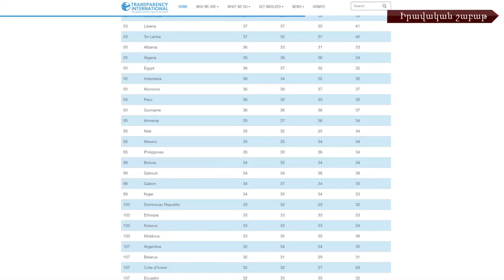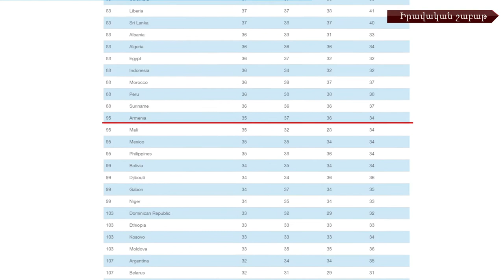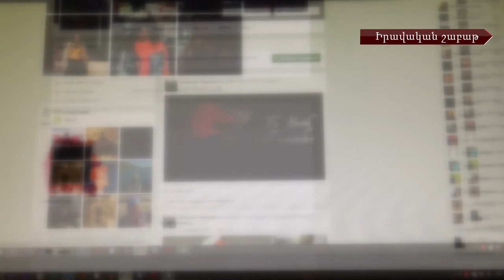Կոռուպցիայի դեմ պայքարի արդյունավետության և անհատական տվյալների պաշտպանության մասին